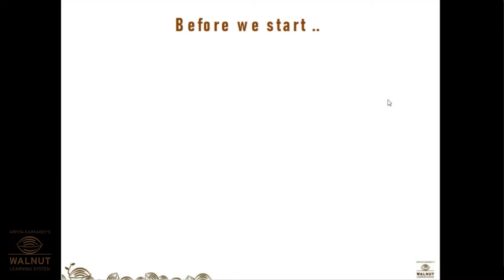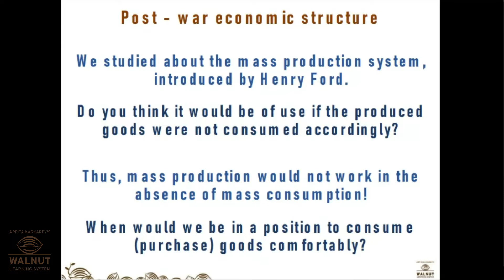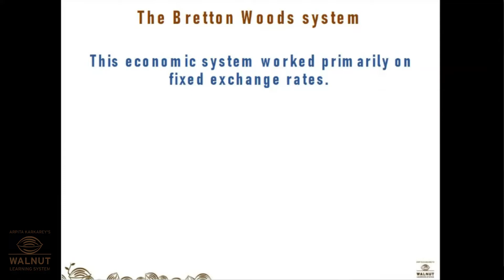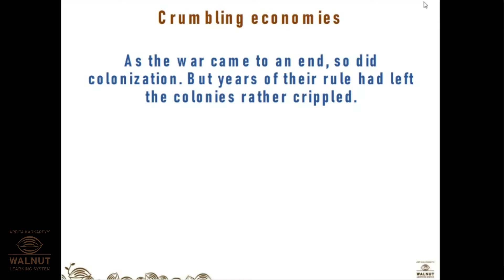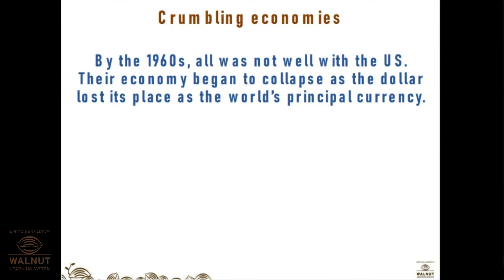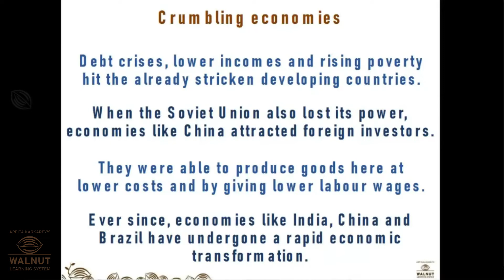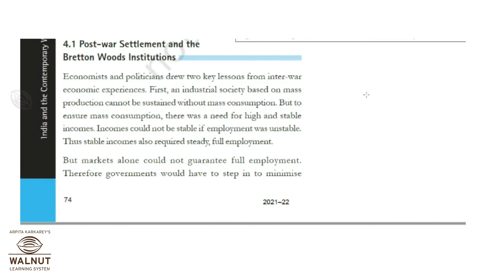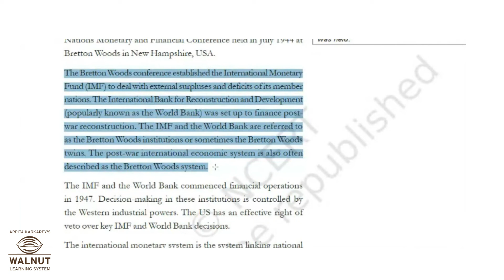9 Social Studies - The Making of a Global World - Rebuilding the Economy